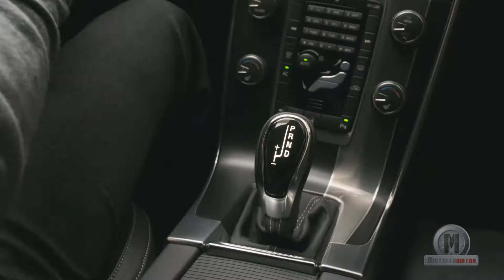Volvo R-Design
Con el paquete de diseño exclusivo R-Design volvo da un paso adelante, acercándose a conocidos kits exclusivos de marcas Premium tales como el "S-Line de Audi", el "AMG" de Mercedes el o el "M" de BMW.